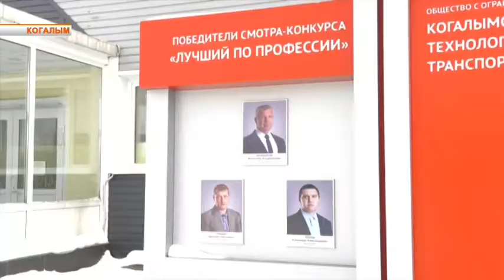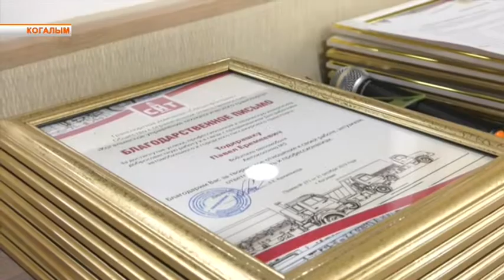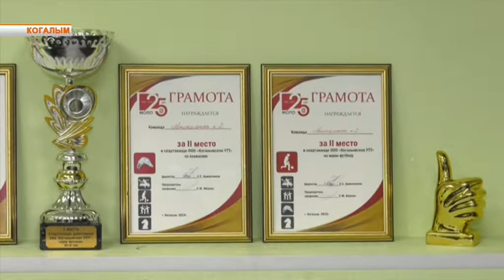День водителя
В последнее воскресенье октября ежегодно отмечается профессиональный праздник всех работников автомобильного транспорта. Сегодня эта отрасль является одной из самых необходимых в любом производстве. Одним из крупнейших транспортных предприятий округа является "Когалымское УТТ". С теми кто всегда за рулём познакомился Денис Хисматуллин.